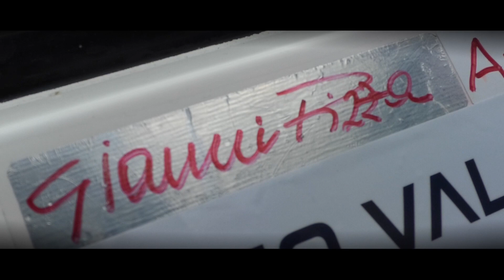Trofeo Vallecamonica 2023 || Bernardo G. Rizza || Alfa Romeo GTV6